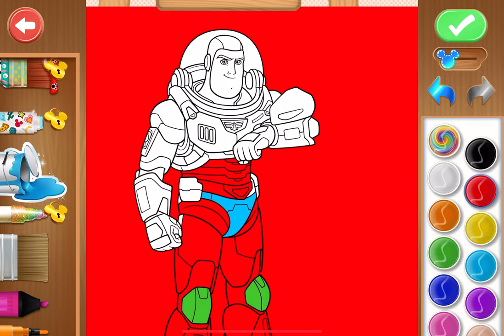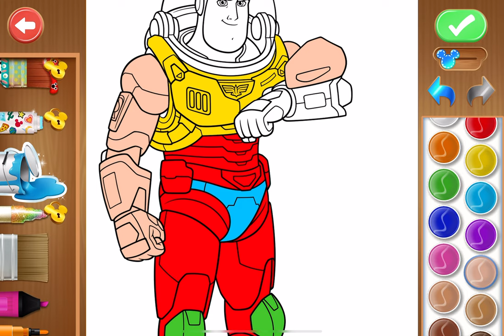Disney Colorning World - Gameplay Walkthrough Part5 - Draw Robot